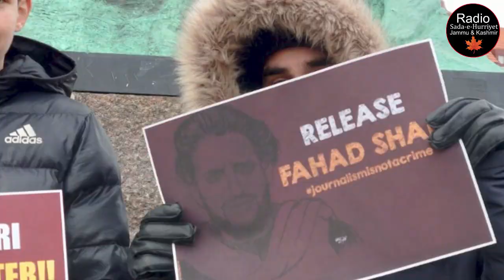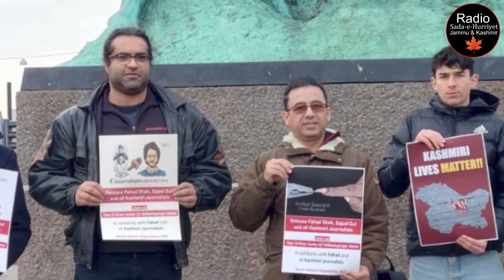Human Rights Organization Demand Release Of Kashmiri Journalists || Urdu || Radio SHJ&K